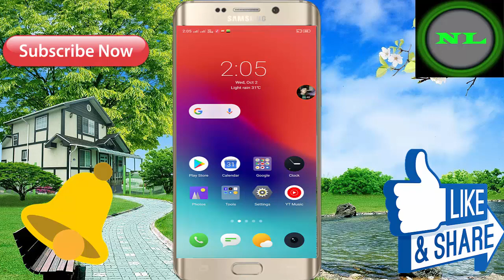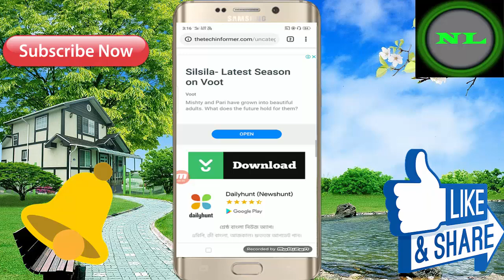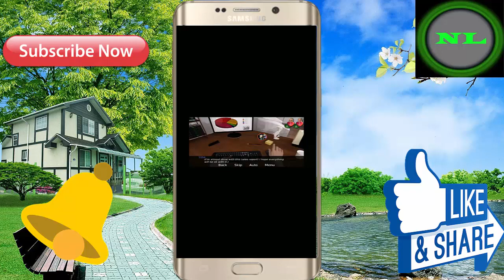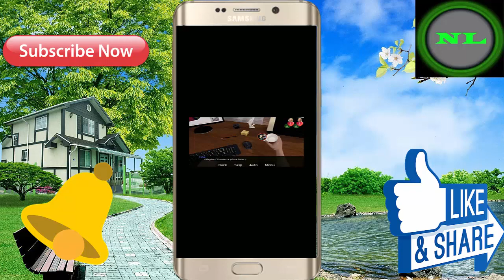Updated Version Best Android Mobile Offline Game ! In Hindi Full Game Video